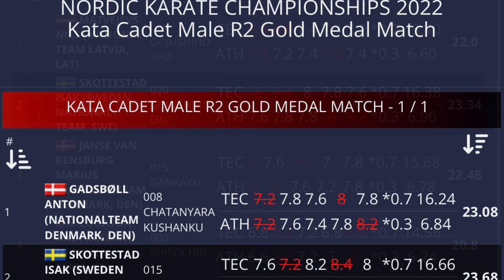Skottestad Isak｜Gold Medalist in Cadet Male Kata｜Nordic Karate Championships 2022｜文武道館空手學苑c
Congratulations to Isak Skottestad won Gold medal 🥇 in Cadet Male Kata in Nordic Karate Championships 2022 , Riga Latvia 🇱🇻

First always the important one! This is the first time Isak represent his country, national team to a major championship, amazing performance and return with absolute great result!

1st round GojushihoDai : score 23.34 , Rank 1
Medal match Gankaku : score 23.68 🏆

We are very proud and grateful to have his family trust, do extra work to prepare this championship, the most important thing is we really enjoy of it!

This is the first start, first step. The career just begins.
We look forward to the next step! Keep going!🏆

🥋恆常訓練班 現正招生！
小班教學 名額有限
歡迎加入學習空手道、提升技術及體能水平！

👦🏻兒童及青少年班👧🏻
逢星期三5:30pm 及 逢星期六11:30am

👨🏻成人班👩🏻‍🦱
逢星期二及四 6:30pm

🏆競技形進修及專項體能訓練🏅
每晚不同流派高階競技形

《文武道館空手學苑 Man-Budokan Karate Academy》
🏆 競技空手道形專門訓練中心
Karate Kata High Performance Training Centre

課程內容 Class Contents：
🟨 競技形 Sports Kata
🟦 競技組手 Sports Kumite
⬛️ 松濤館流空手道 S.K.I.F. Shotokan Karate
🟩 專項體能訓練 Specific Fitness Training
🟧 關節靈活性訓練 Stick MobilityⓇ
🟩 動物流訓練 Animal FlowⓇ
🟪 高強度節奏運動訓練 STRONG Nation™
🟥 私人訓練 Private Training
⬜️ 網上視像訓練 Online Virtual Training
🟨 技術研習會 Technical Seminar
🟫 運動相關工作坊 Sports Related Workshop
◼️ 場地租用 Venue Rental

🥋 守礼堂（香港）空手用品專門店陳列室 @shureido_hongkong
Shureido Hong Kong Karate Shop Showroom

🌏 環球高階形技術指導
Int’l Adv. Karate Kata Coach

📍 香港油麻地偉晴街46~52號聯美中心15樓A室
Room A, 15/F, Justen Centre, 46-52 Wai Ching Street, Yau Ma Tei, Kowloon, Hong Kong